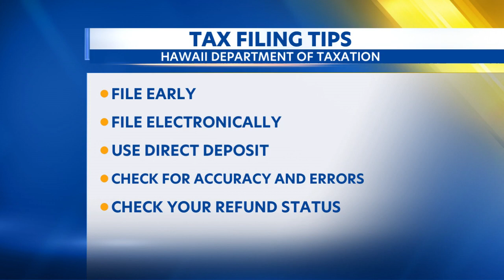Here are some tax filling tips for this tax season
It's tax season and we've got some tax filling tips from the Hawaii Department of Taxation.